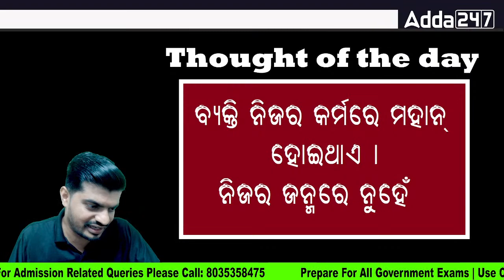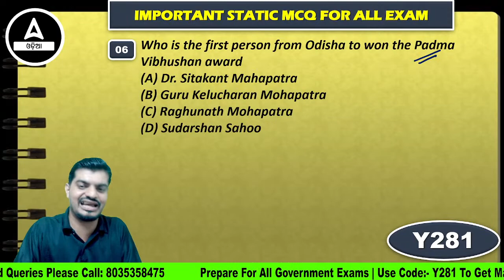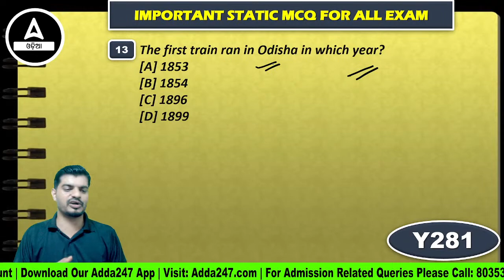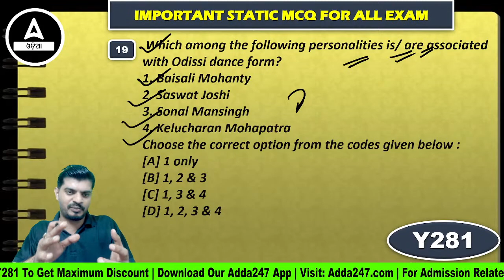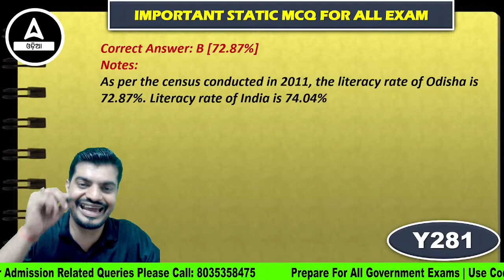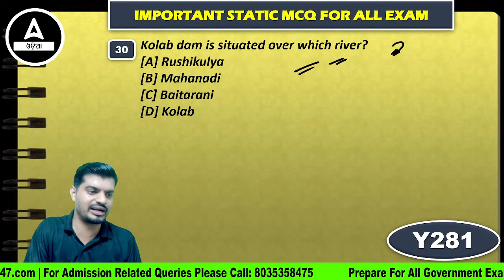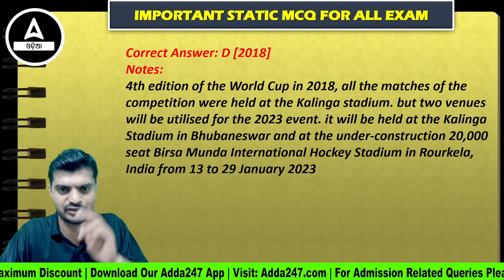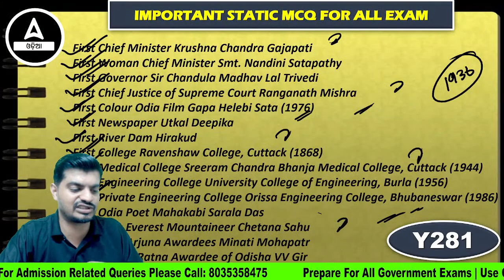RI ARI Amin Recruitment 2023 Notification | Static GK | Class #1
RI ARI Amin Recruitment 2023 Notification | Static GK | Class #1, In This Video We Will Discuss Static GK Class For RI ARI Amin Recruitment 2023 Notification. Watch This Video Till End.